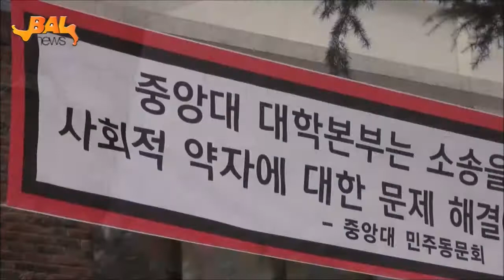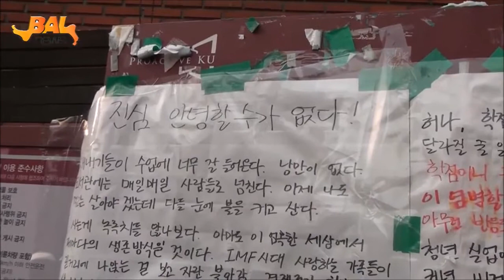'안녕 대자보', 삼성을 향하다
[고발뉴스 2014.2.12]